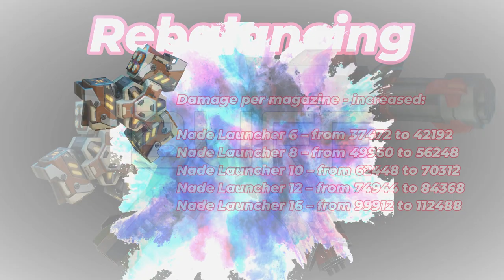Mech Arena | Das neue Rebalancing!!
Hallo zusammen,
in diesem Video sprechen wir über das anstehende rebalancing der Arc Torrent und Disclauncher Waffen. Wie der Nerf aussieht und was das für
uns bedeutet erfahrt ihr hier

Als offizieller Content Creator für Plarium, vielmehr allerdings noch als leidenschaflticher Mech Arena: Robot Showdown spieler, spreche ich auf meinem Kanal über diverses aus dem Mech Arena Universum. Nebst Gameplays, Montagen und Hangar-Showoff's, halte ich euch über aktuelles auf dem Laufenden.